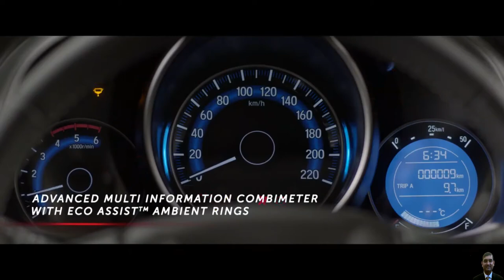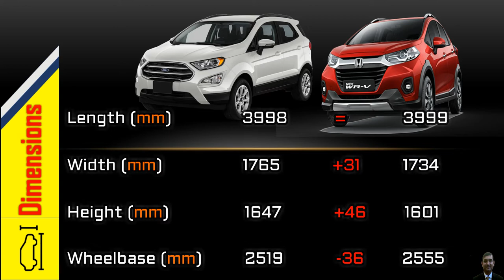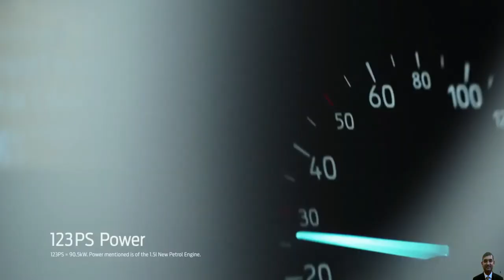Ford Ecosport Vs Honda WRV | WRV भीगी बिल्ली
In this video you will see -  Honda WRV को Ford Ecosport से Compare किया है और मै उम्मीद करता हूँ के ये वीडियो आपको पसंद आएगा.

Here we have done an in-depth, detailed  comparison of the Honda WRV with the Ford Ecosport Which is a better choice?

The Ford Ecosport has proven to be one of the popular since its launch compared to Honda WRV,  however Honda WRV is a rival in this segment, which will surely build its own vast fan following. In fact, the two are incredibly similar on paper - five seats and their prices are really close. But which one should you pick?

My Gears